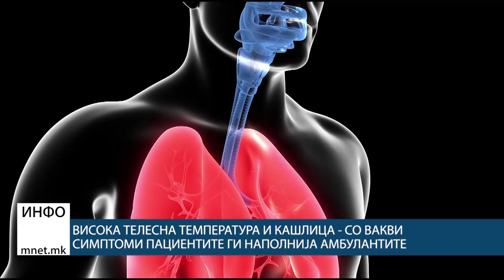Висока телесна температура и кашлица - со вакви симптоми пациентите ги наполнија амбулантите